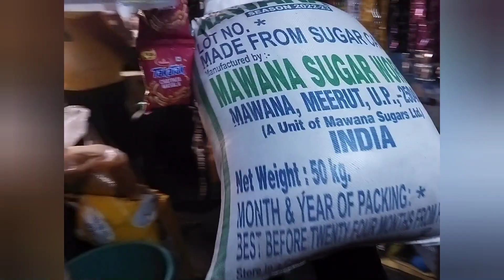बाप रे इतनी मेहनत 😱or aaj ka vlog जरूर देखें दोस्तों😊mydailyvlog